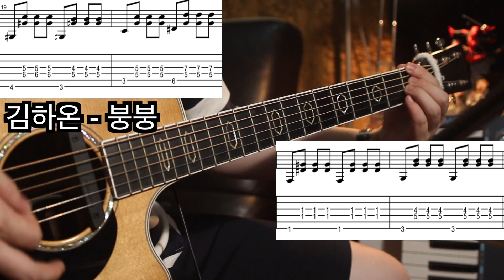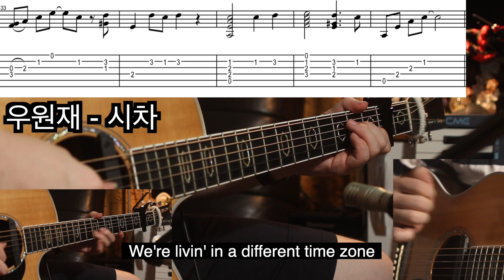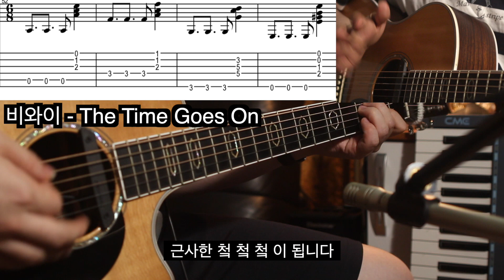기타로 힙합을?! 인싸되는 벌스 & 훅 쉬운곡 배워보자 ! 악보포함! [쇼미더머니/고등래퍼] 눈/마에스트로/붕붕/시차/The TIme Goes On + 악보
기타로 치면 인싸되는 힙헙 벌쓰 & 훅 Best 5 !
악보도 만들어봤으니 즐감해주시고
따라서 연주해보세요 ~~!
영상 내 악보 + 멜로디 악보 !
안쌤의 기타나무숲
기타리스트 겸 숲지기 안규호
Ahn's Guitar Forest
Guitarist & Keeper Gyouho Ahn